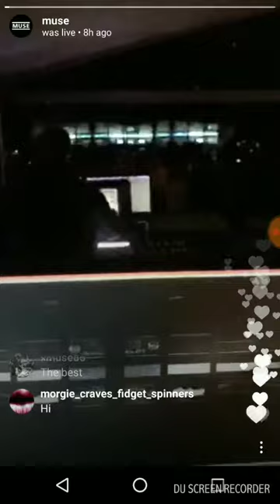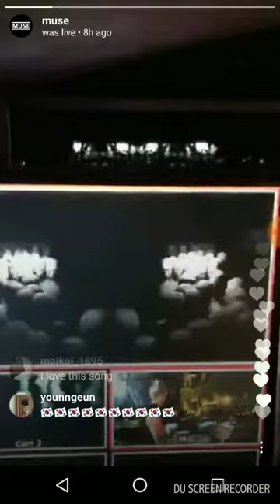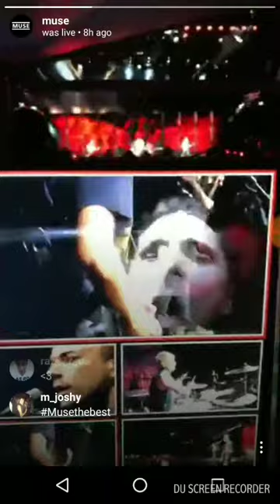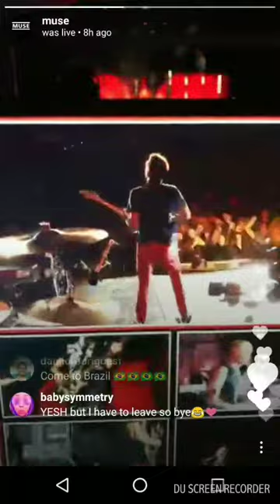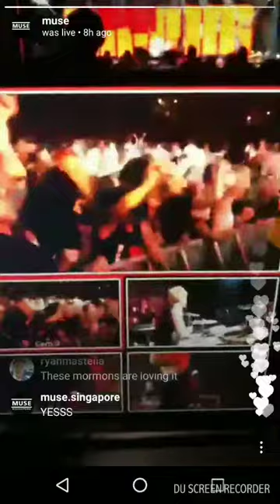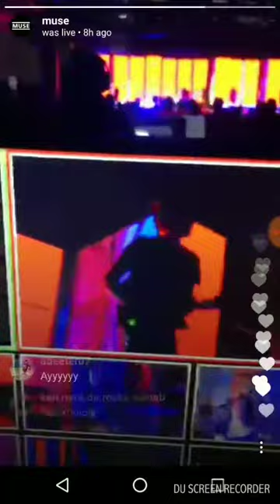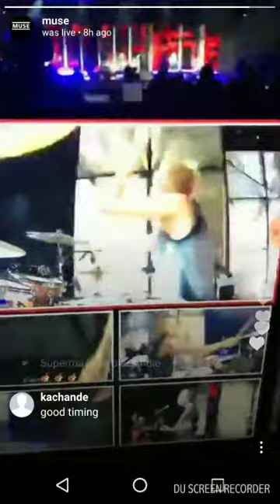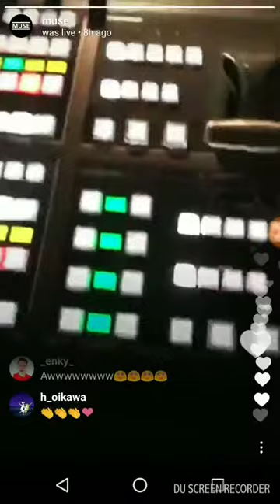Muse at USANA Amphitheatre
Isolated System, Stockholm Syndrome , Supermassive Black Hole